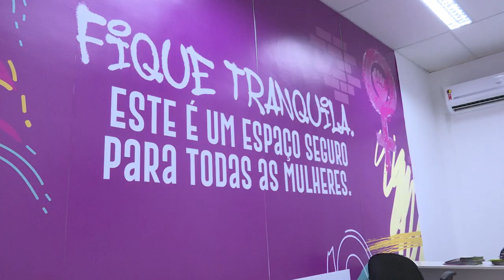Elas à Frente: serviço de acolhimento às mulheres vítimas de violência é ampliado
A Secretaria de Políticas para as Mulheres do Estado (SPM) celebra nesta segunda-feira, 13, seus 13 anos de atuação na capital e interior da Bahia com políticas de prevenção, cuidado e encaminhamento de mulheres vítimas de violências. Em exercício como governadora desde o último sábado, 11, a desembargadora Cynthia Resende participou da sessão especial que marcou a data, na Assembleia Legislativa da Bahia (Alba), e assinou um termo de cooperação técnica com a Associação dos Municípios do Sul, Extremo Sul e Sudoeste Baiano (Amurc) para a implantação de mais de 40 salas ‘Elas à Frente’, projeto da pasta estadual, no interior da Bahia.

“Essas salas serão uma oportunidade para que o interior acolha cada vez mais as mulheres vítimas de violência. Para que elas possam ser preservadas nos seus direitos e expandirmos a cultura de respeito às nossas mulheres”, frisou a governadora em exercício durante a sessão especial. Entre as cidades que vão ganhar a sala estão Ilhéus, Coaraci, Gandu, Itapé, Jequié, Santa Luzia e Piraí do Norte.

O projeto faz parte da política de prevenção, combate à violência e de reinserção das mulheres no mercado do trabalho desde 2023, quando foi inaugurada a primeira sala em São Domingos, região do seminário baiano. O equipamento tem não só acolhido e informado vítimas de violações, como também encaminhado alguns casos à Casa da Mulher Brasileira, em Salvador.  São dois espaços ativos na capital baiana – na estação de metrô de Pirajá e na Base Comunitária do Calabar – e outra instalada em Itinga, na Região Metropolitana. Outras cinco salas estão sendo implantadas em outras bases comunitárias da capital e RMS e serão inauguradas até o final do ano.

📰 Confira os destaques do dia e mais informações no Blog P. da Notícia: blogpdanoticia.blogspot.com